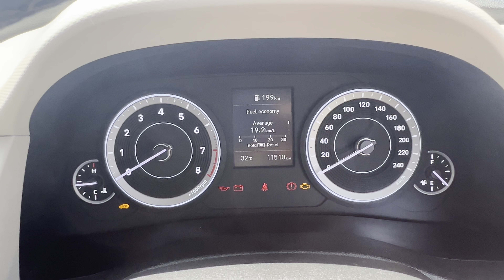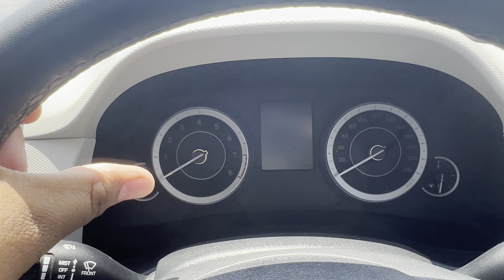2023 में CRETA PETROL⁉️ले या DIESEL कौन पड़ेगा जेब पर भारी 2023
First part is here
2023 में (@CRETA) PETROL ले या DIESEL ले 🤔 दोनों के फायदे और नुकसान